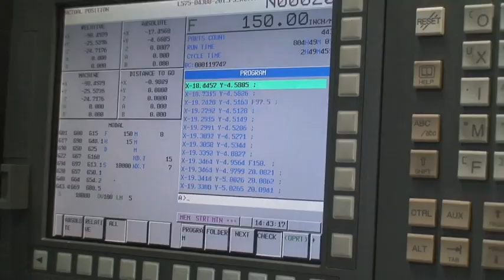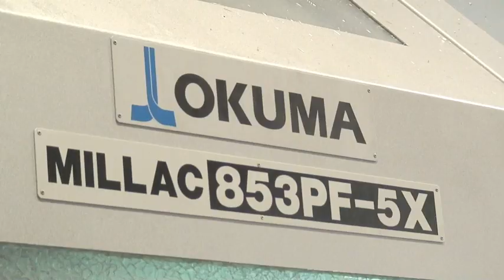Warmelin Precision Products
Warmelin Precision Products is a precision manufacturer utilizing the latest CNC milling and turning technology. Warmelin is the answer to all your machining requirements. We pride ourselves in providing expert, superior and progressive manufacturing that is highlighted by three 6 Axis machining centers, featuring 138" x 40" x 28" travels, 12,000 RPM and 75HP spindles.  Warmelin maintains its competitive edge by using the latest technologies available to machine all metals on mid to high complex components as well as the utilization of multi pallet equipment for your high volume activities. We are ISO9001:2008, AS9100C, DDTC (ITAR) Registered and are committed to providing the highest value to our customers. This is achieved by proactively investing into: Continuous Improvement Efforts, Sharing of Cost Reductions, Implementation of Cellular Manufacturing Systems, and Total Quality Management Philosophies.

To find out more about our company,
 please call or write to:

12705 Daphne Avenue
Hawthorne, California 90250